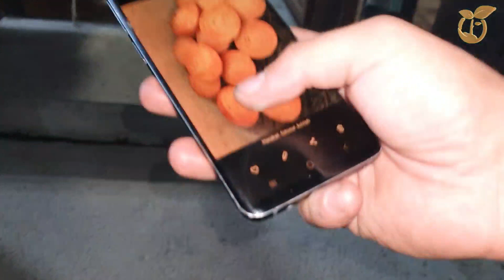УЗОКДАГИ ЯКИНЛАРИМ ОХУНОВ ТВ КАЕРДА(Охунов тв)